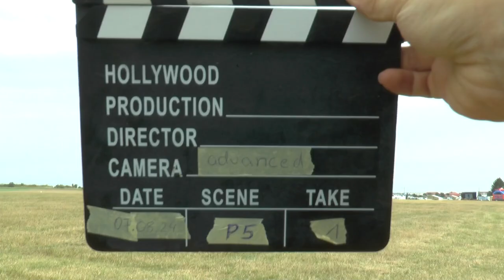WAGAC2024 P5 01 Pawel Mazur 3rdUnk